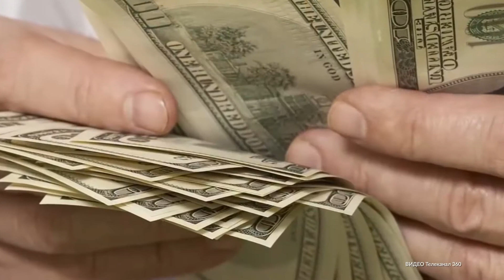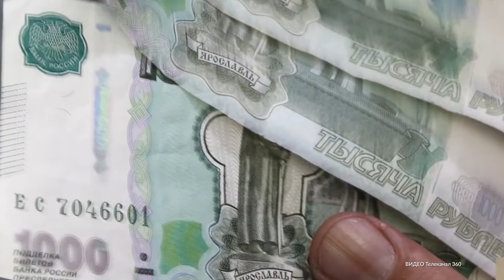Россия может изменить валютную структуру ФНБ в 2020 году